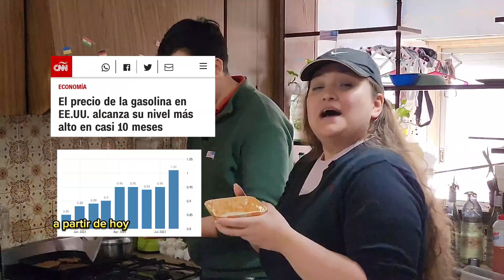PAÍSES QUE NO CAEN MAL: ESTADOS UNIDOS PARTE 2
Colaboración con la Genia de Ro de @CulturaSoportable

A continucación:
Receta de la hambuguesa BIG MAC de Estados unidos mientras hablamos de cosas que nos caen mal del gobierno norteamericano.